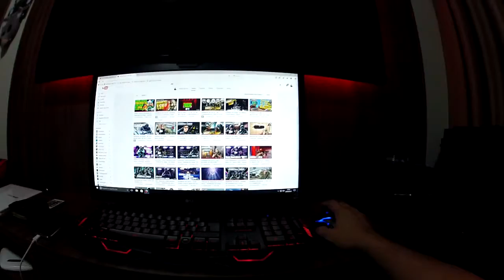MINHA VIAJEM A PERUIBE - ARRUMANDO AS MALAS E PEGANDO A ESTRADA